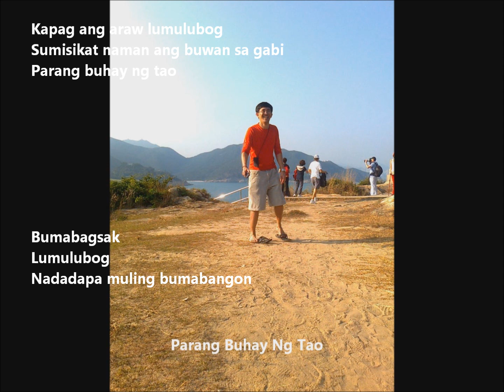Bides _ Parang Buhay Ng Tao (OriginalComposition)